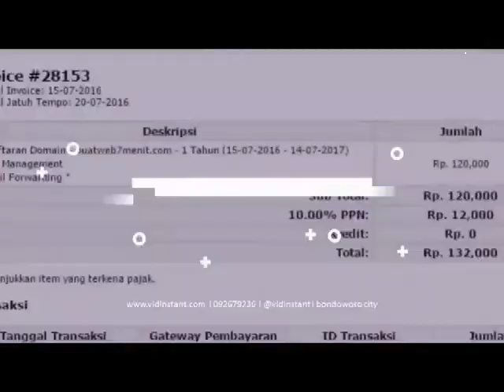bisnis online dari rumah minyak ikan tablet di Cilangkap Gumelar Banyumas Hub 081282707458